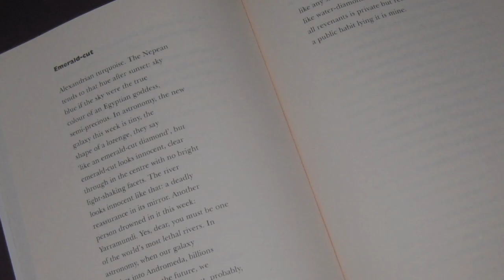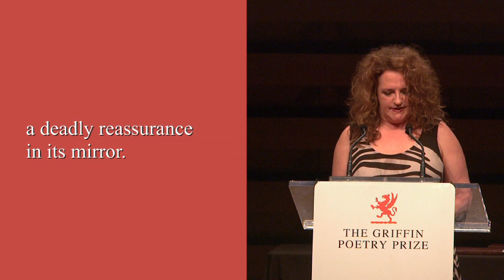Leslie Greentree reads from Liquid Nitrogen by Jennifer Maiden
Writer and poet Leslie Greentree reads the poem "Emerald-cut" from Liquid Nitrogen, by Jennifer Maiden, shortlisted for the 2013 International Griffin Poetry Prize. The reading took place at Koerner Hall in Toronto, Canada on June 12, 2013.